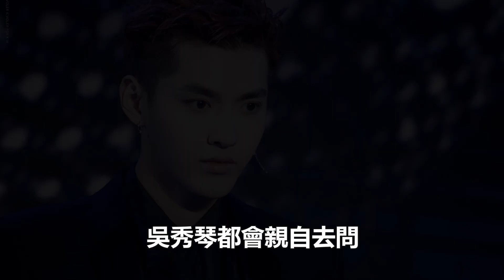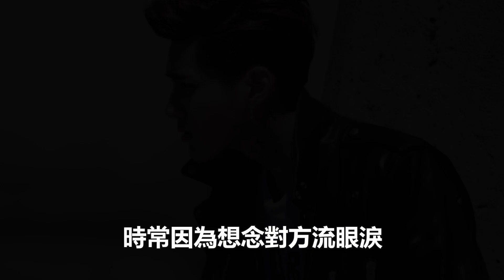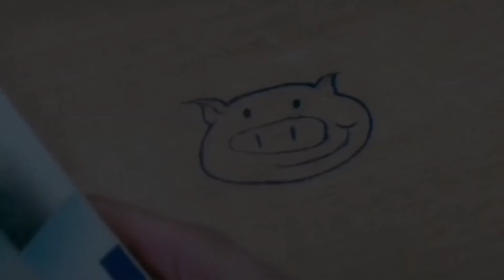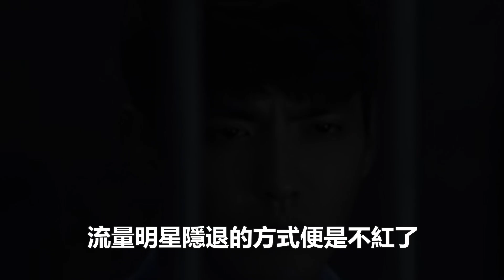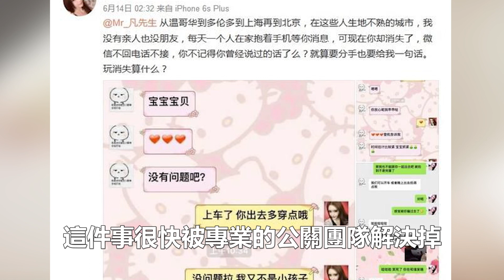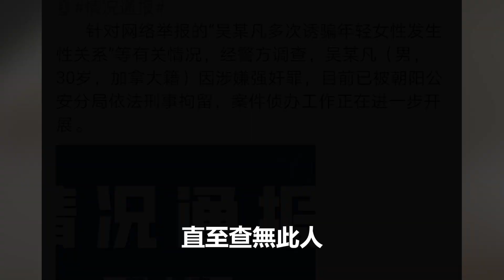吳亦凡被逮捕後，監獄生活生不如死？吳媽媽的朋友圈暴露她已徹底崩潰：跪求都美竹，跪求成龍，跪求馮小剛！網友：她已發瘋？